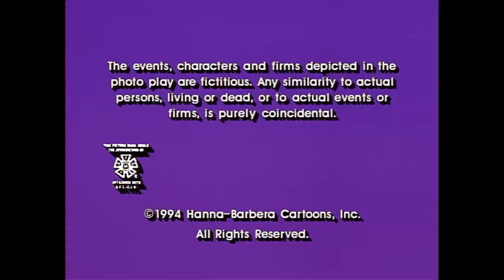Cierre DVD Scooby-Doo en Noches de Arabia 2003 (Argentina)